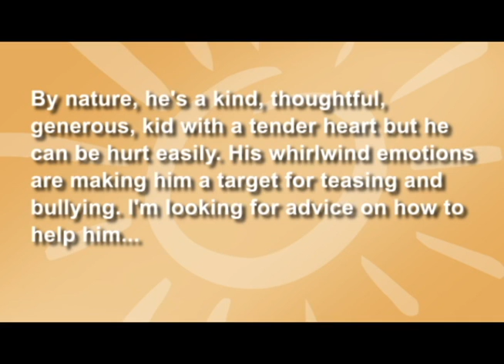Mom - Pull Back; Dad - Step Forward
Sarah's 14 year old son is having trouble controlling his emotions.  By nature, he's a kind, thoughtful, generous, kid with a tender heart but he can be hurt easily which is making him a target for teasing and bullying.  How can Sarah teach him to take responsibility for controlling himself?